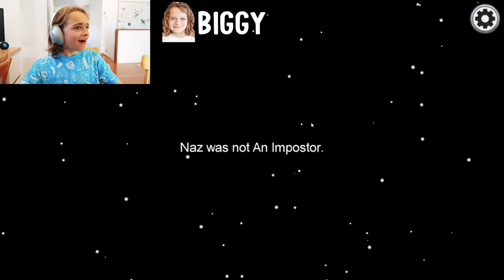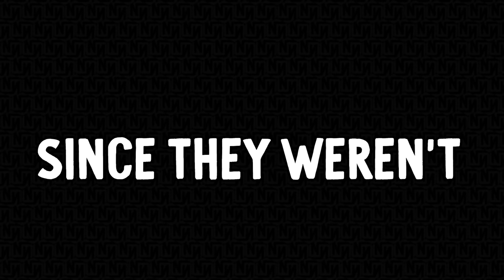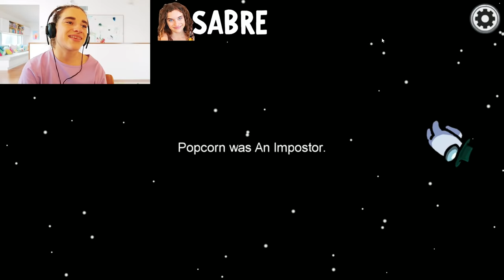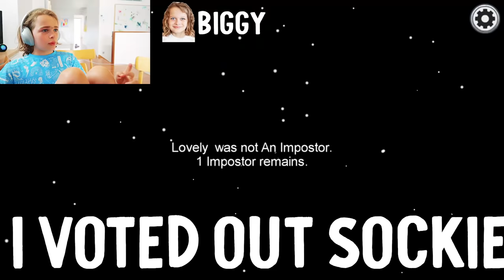EVERYONE TRIED THE IMPOSTOR WEIRD EYEBROW HACK (it works) Gaming w/ The Norris Nuts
This HACK for among us works! - everyone made eyebrows weird & you get impostor.